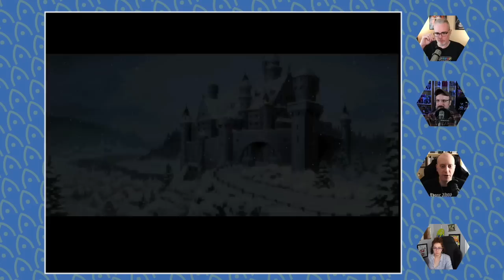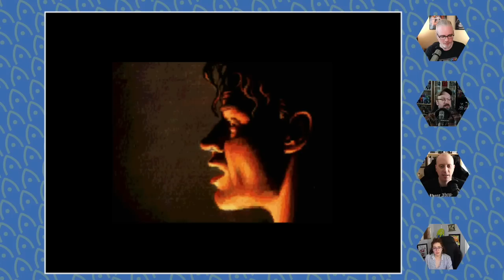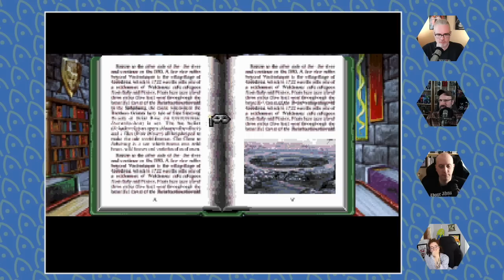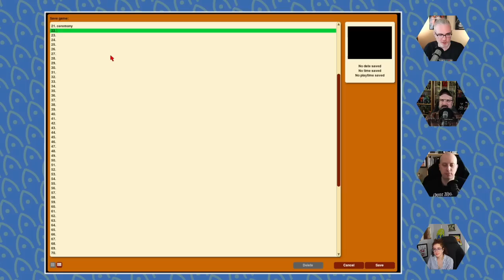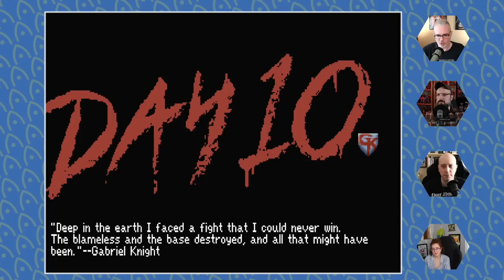Nextlander and the Original Gabriel Knight (Part 07)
It's a jet-setting episode of Gabriel Knight this week as we start out in Germany, head to the Republic of Benin, then head on home to see if we can't stop this voodoo cult. WARNING: This episode is not for the faint of heart. Heh.